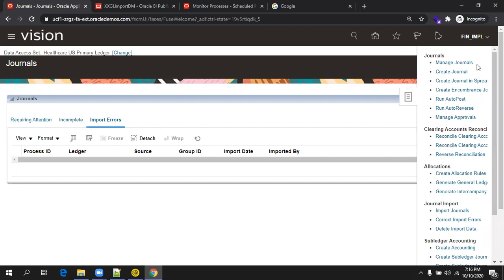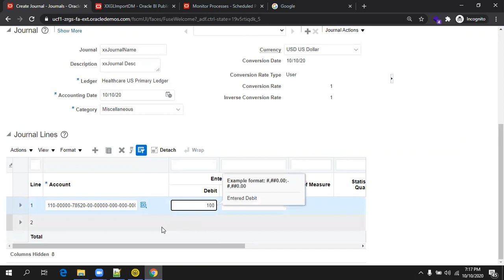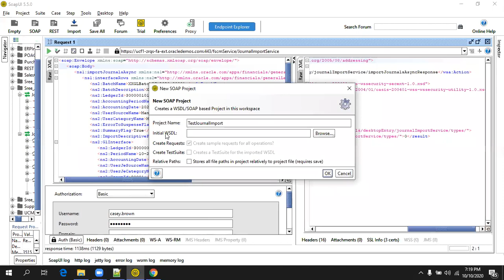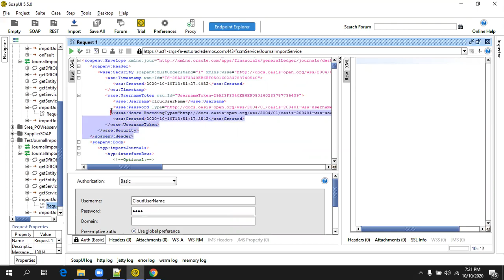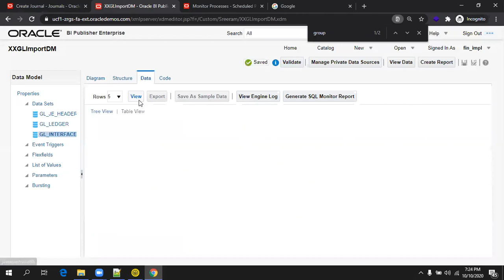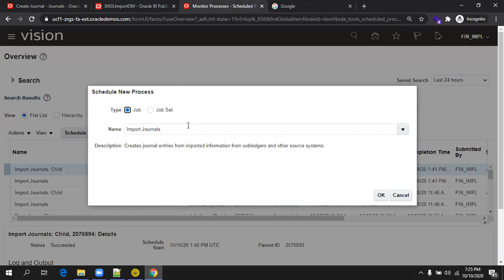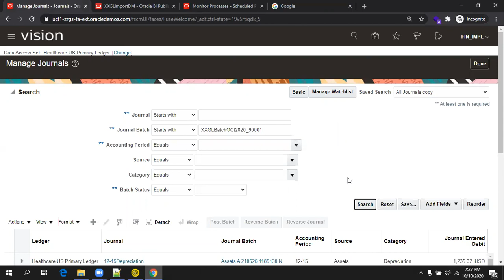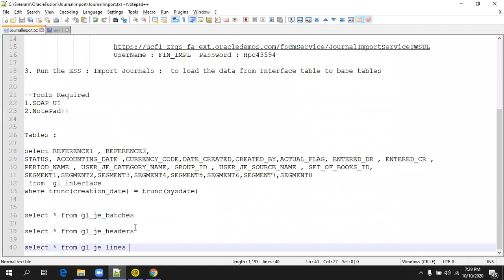Oracle Cloud ERP Fusion - Journal Import Using SOAP WSDL